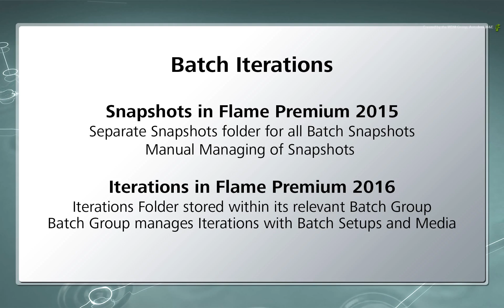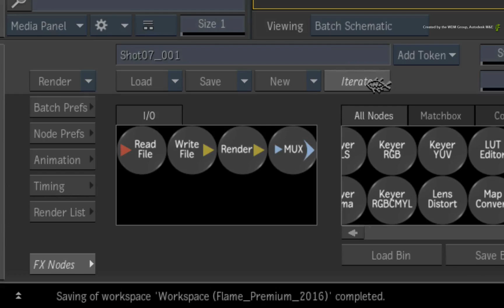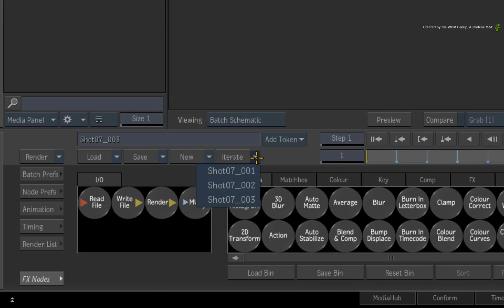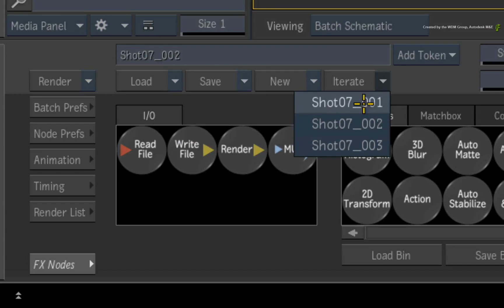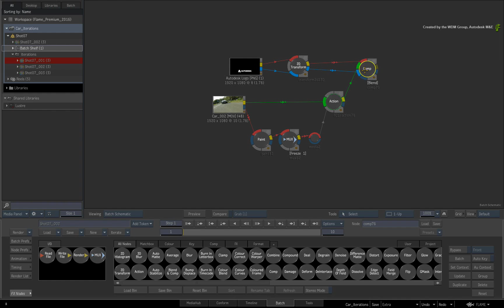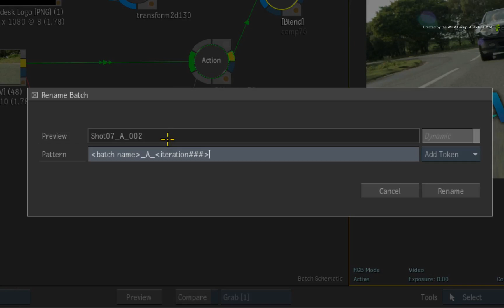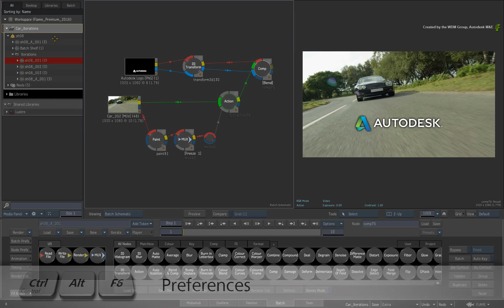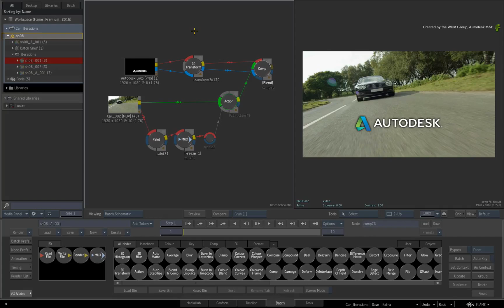51. Batchグループイタレーションとバージョニング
このビデオではイタレーションとバージョニングについてご紹介しています。イタレーションは2015におけるスナップショットに相当しますが、実際の運用面から見ると格段に使いやすくなっています。